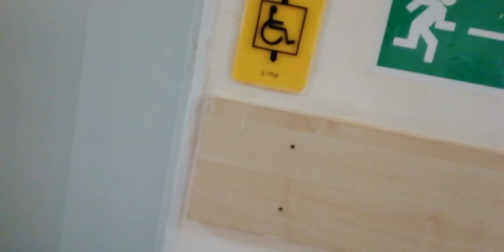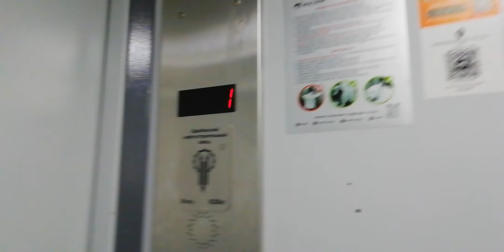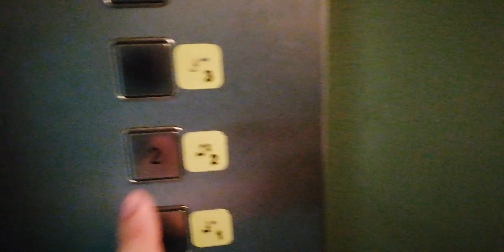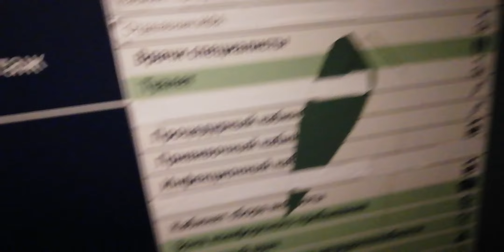Больничный лифт ЩЛЗ и пассажирский лифт ЩЛЗ V=1 м-с, Q=400, 630 кг (3946)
Грайвороновская 18к1
Городская поликлиника № 109, филиал № 2
У пассажирского необычный звук прибытия этажа